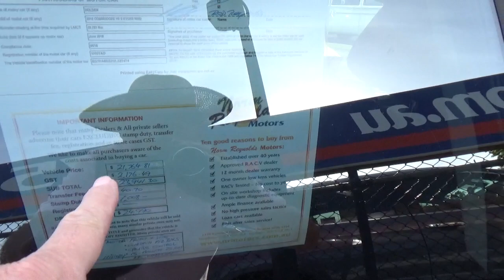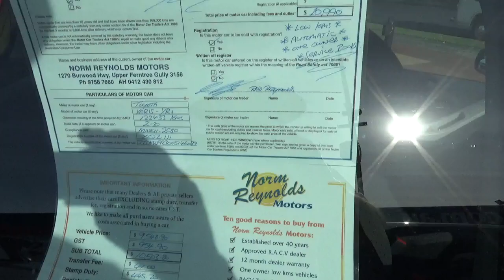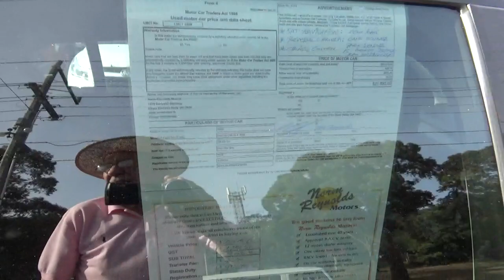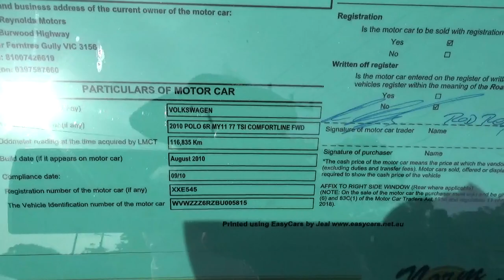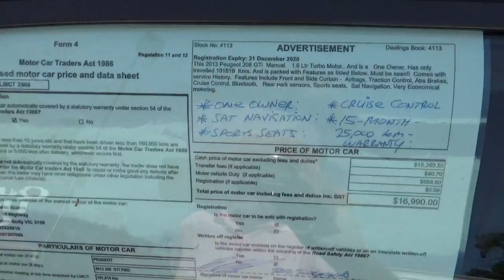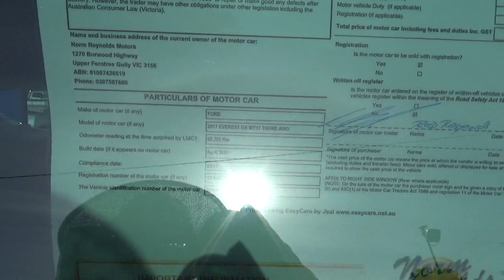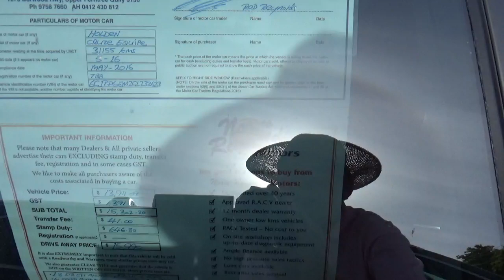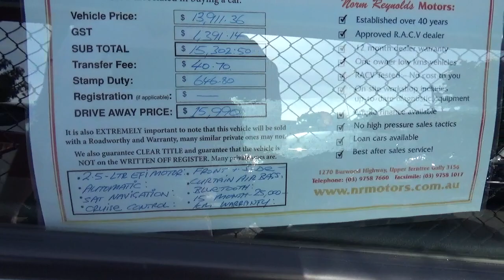Melbourne-i használtautó telep 1.rész, sokféle autó tipus részletes bemutatása, árak !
Ebben a videóban egy Melbourne-ben, Ausztráliában lévö használtautó kereskedést nézünk meg. A márkatipusokon, az állapoton és az árakon van a hangsúly, össze lehet hasonlitani az európai, vagy magyarországi árakkal.